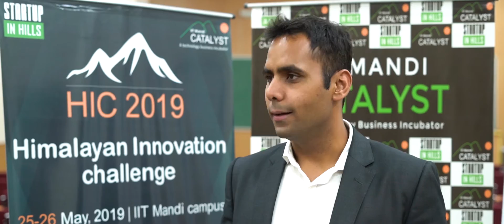Highlights- Himalayan Innovation Challenge (HIC) 2019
Himalayan innovation challenge 2019 is an initiative of IIT Mandi Catalyst to actuate a series of innovative technology based solutions designed specifically to solve social and economic problems in the Himalayan regions of the world.

32 startup teams out of over 120 applicants were shortlisted to participate in the event. The panel handpicked 15 innovative ideas for the incubation support. Three of the top teams were picked for the cash prizes.

and iitmandicatalyst.in